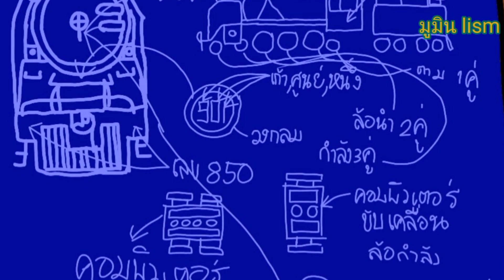รถจักรไอน้ำไทย Galaxy express 901:Building a locomotive Pacific 850 EP.6